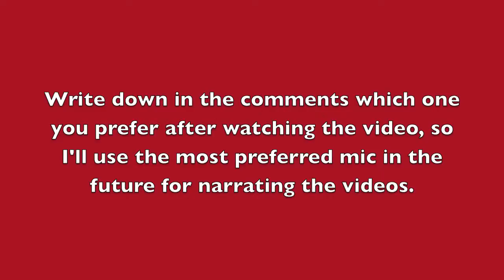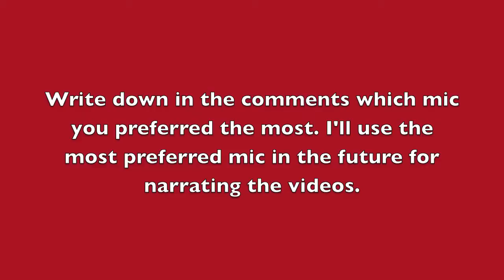Demonstration -- Entry level condenser mic comparison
Microphones compared: AKG Perception 120, Rode NT2A, Blue Spark, MXL 990, Rode M3